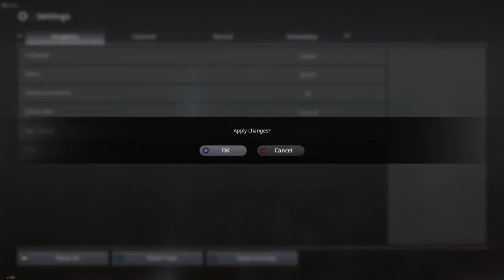ps4 Hunter's Arena Legends hold Options to bring up settings controls menu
hunters arena battleroyale this can be done on main menu and when spectating too